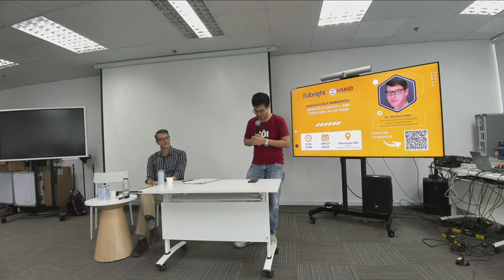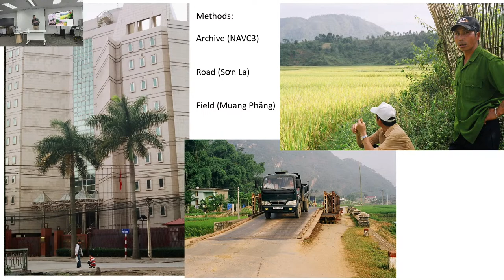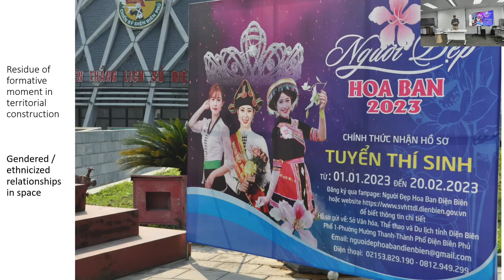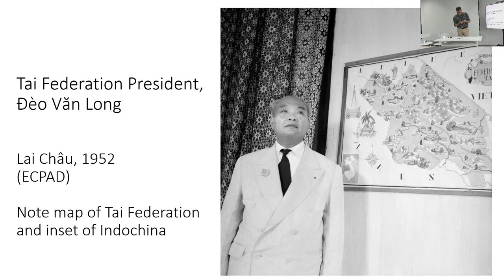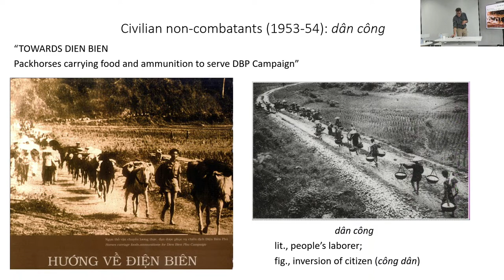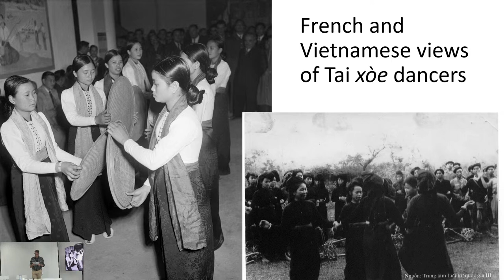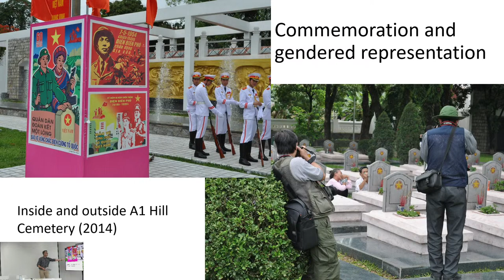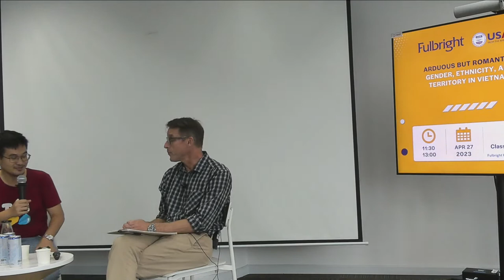Fulbright Speakers’ Series with Dr. Christian Lentz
“Arduous but Romantic”: Gender, Ethnicity, and Territory in Vietnam examines the familial relationships, gendered representations, and cultural differences that spring from the ongoing construction of Vietnamese territory in and around Điện Biên Phủ. Its title, “Arduous but Romantic,” borrows from a cadre who mobilized local women during the Điện Biên Phủ Campaign of 1953-54. His memoir recalls a moment when hundreds of thousands of soldiers, workers, and officials embarked from historic centers of Kinh/Viet civilization to contest imperial France’s hold over the culturally diverse borderlands with Laos and China. Far from one-way domination, the relations these Kinh pioneers forged with local Tai, Khmu, Hmong, Dao, and other ethnolinguistic groups were and remain shaped by local processes. Connecting across space tied peoples together intimately, nationally, and lastingly.